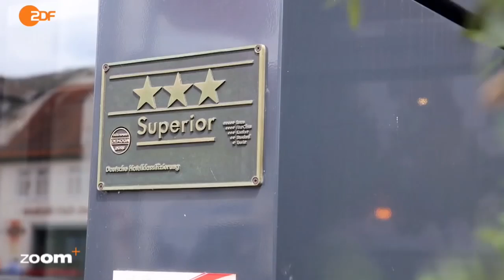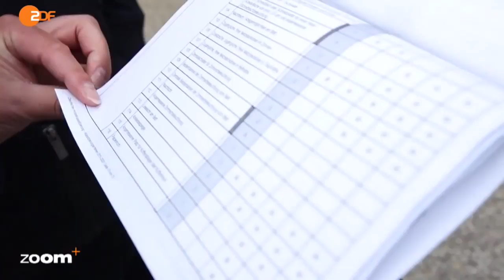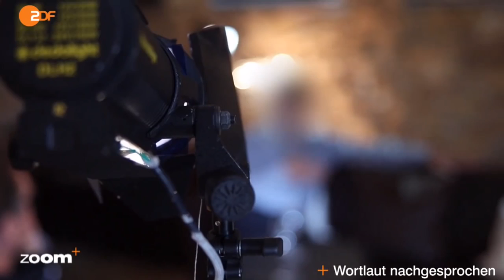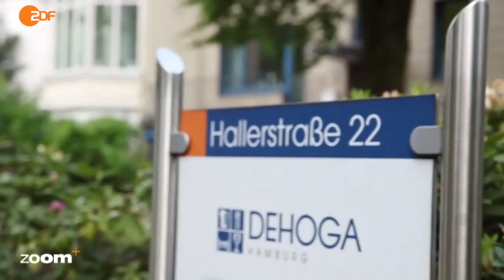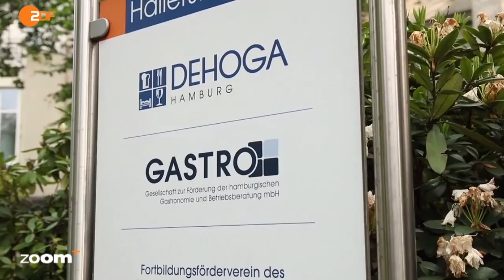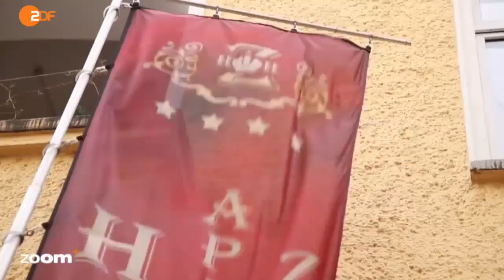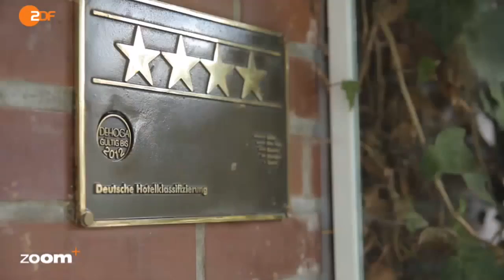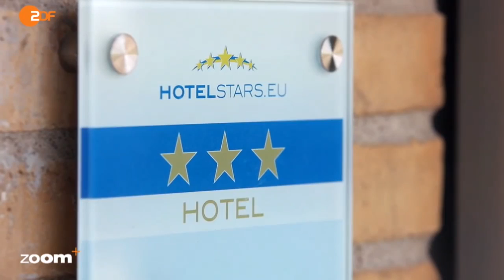ZDFzoom 20 07 2016 Können Sterne lügen – Hotelbewertungen in Deutschland